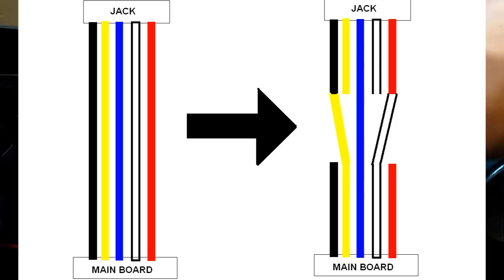Delphi SKYFi Audio System line-in mod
Do this mod at your own risk. I believe this does fry standby function on the amplifier chip and I'm not sure if it will still work with a XM receiver, but it is worth a shot if you were planning on just throwing the system out. I would suggest you try a cheap device as the line-in on your first test just in case something goes wrong.

You may need the audio plugged in and playing while connecting the two pins on the amplifier. (thanks gomd3)

Thanks to jbuxxy on the Woot forums for verifying the additional steps.